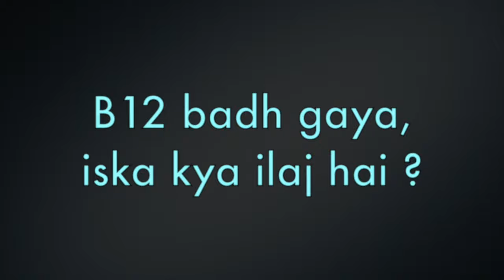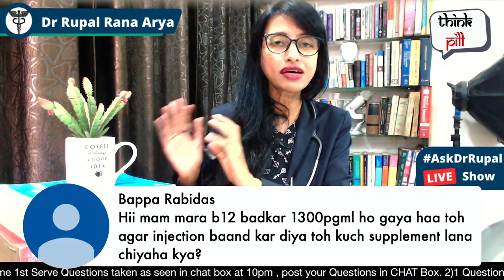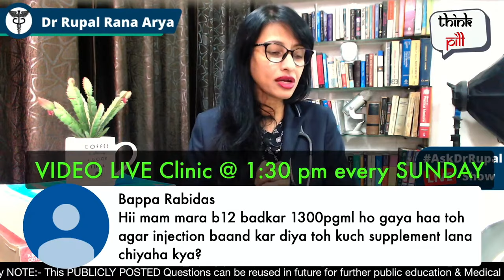HIGH VITAMIN B12 ka ilaj kya hai ? HIGH VITAMIN B12 ko kaise kam kare ? Dr Rupal Explains